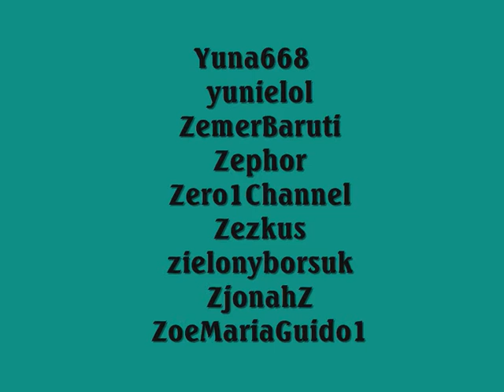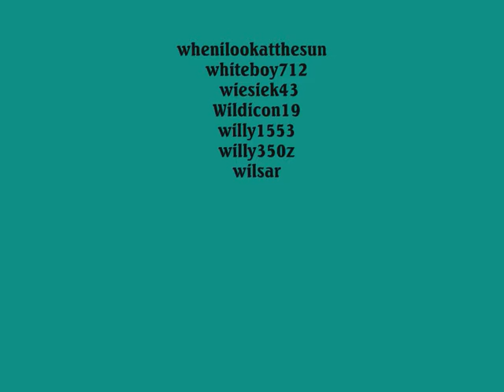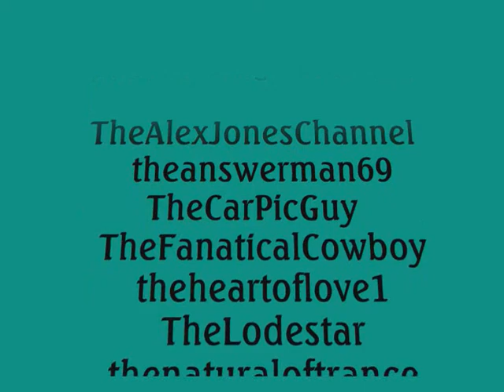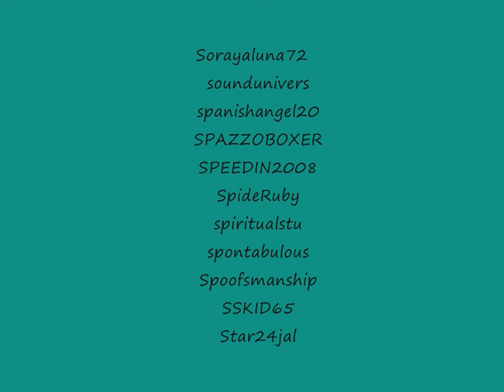FRIENDS SHOUT OUT PART 4 Can get you out of my Head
Friends are special,so I made this for them and also so that you can look at some great channels you may not have come across. I thank you all for your great support !!  Hugs Marie